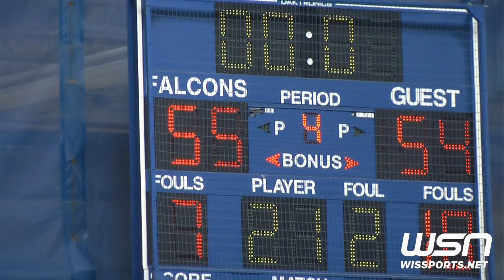Kaukauna vs. Wisconsin Lutheran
Kaukauna holds on for a win against Wisconsin Lutheran at the WBY Shootout